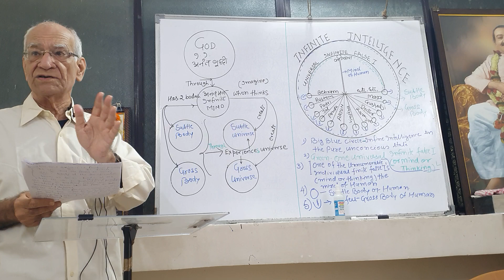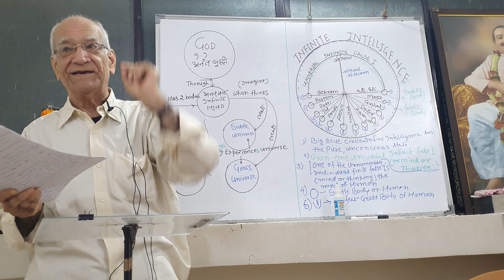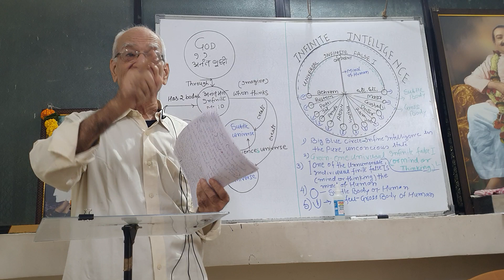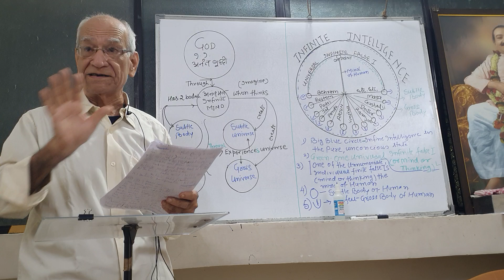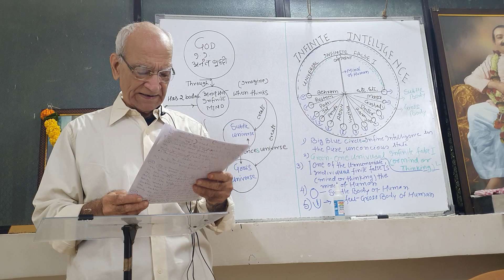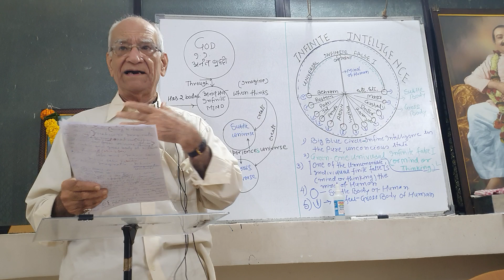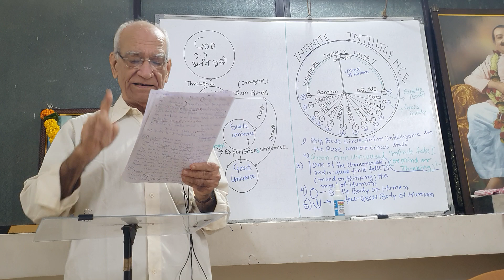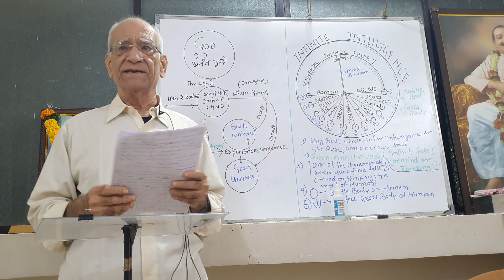INFINITE INTELLIGENCE :Book Written by Meher Baba . Part :-3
Lecture by Prabhuji Pophali,
Kalyan